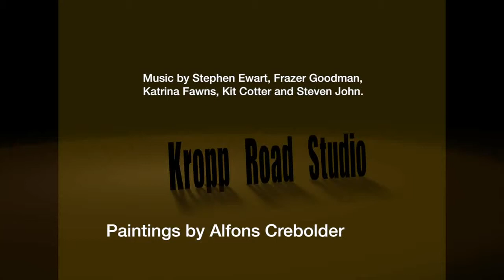Paintings by Alfons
A selection of paintings by Alfons Crebolder.